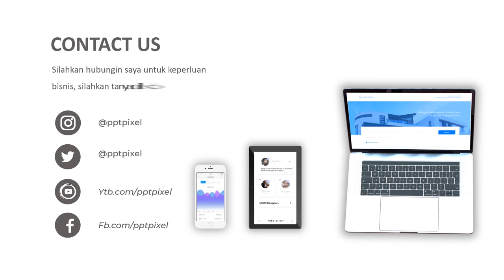Jasa Video Undangan Pernikahan, Wedding Invitation Terbaik Saat ini, Video Undangan Perkawinan 200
KUMPULAN CONTOH VIDEO KAMI
2. CONTOH VIDEO FASHION SHOW
5. CONTOH VIDEO PERSONAL BRANDING
7. CONTOH VIDEO COMPANY PROFILE
8. CONTOH VIDEO PROMOSI MASAKAN
9. CONTOH VIDEO IKLAN KENDARAAN
10. CONTOH VIDEO UCAPAN, UNDANGAN